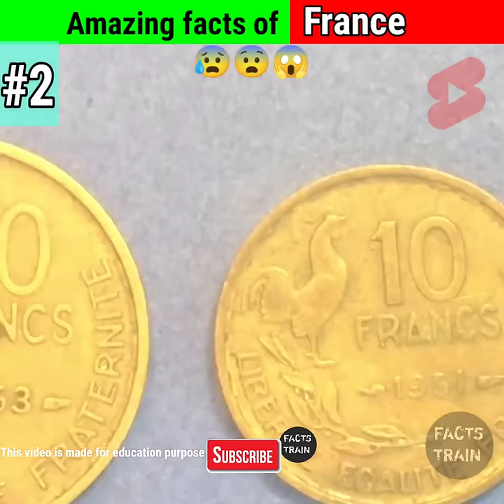Amazing facts about France 😰